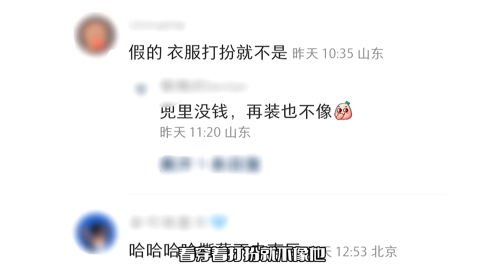王思聪三里屯被偶遇！与女生一起逛街，女方长相遭质疑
王思聪#王思聪现身三里屯#王思聪三里屯被偶遇